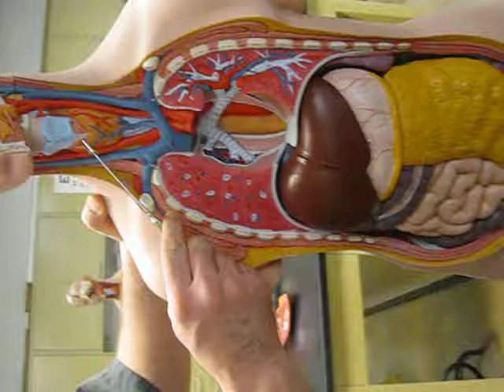BIO244 Respiratory System - Part IX